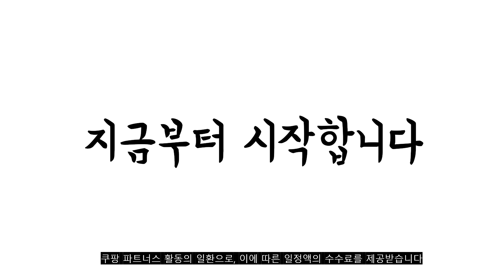2022년 10월 남성골프패딩 판매 추천순위 TOP10 가성비 평점 후기 비교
❤️❤️❤️2022년 10월 남성골프패딩 판매 추천순위 TOP10❤️❤️❤️
1위. 클리브랜드 균일 남성 간절기 골프 패딩조끼 3종 택1 골프웨어 CG111116 [67,620원]

2위. #[PUMAGOLF] NEW 푸마골프 웜셀 31 덕다운 자켓 남성 3종 택1   [68,900원]

3위. 닥스 튜브 다운 하이브리드 점퍼 DGJU1D904 [133,980원]

4위. 마스터 골프웨어 프리미엄 오리털 니트 자켓 남성패션 겨울 덕다운 패딩 점퍼 [65,900원]

5위. 볼빅 남성용 골프 구스다운 니트 하이브리드 점퍼 VMLWL997 [181,690원]

6위. #[클리브랜드골프] 헝가리구스 스윙마스터 남성 구스패딩 골프자켓바람막이골프웨어_CGKMJK106p   [151,890원]

7위. #[올포유] 남성 폴리 구스 다운 점퍼 AMDJI4303-415_G   [59,000원]

8위. #[클리브랜드골프] 듀얼리스 스타디움 풀집업 남성 패딩자켓골프자켓바람막이골프웨어_CGKMJK103p   [99,000원]

9위. 김영주스포츠 남성 하이넥 패딩 기모 방풍 골프 티셔츠 MT6075 [39,900원]

10위. 콘피아르 카라3줄 패딩조끼 [29,900원]